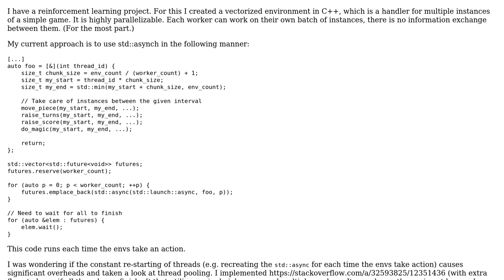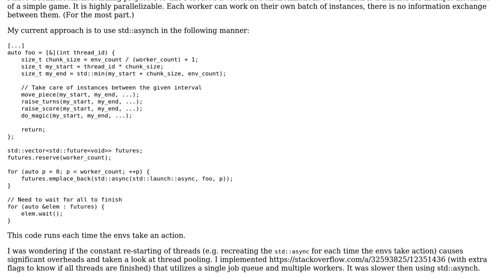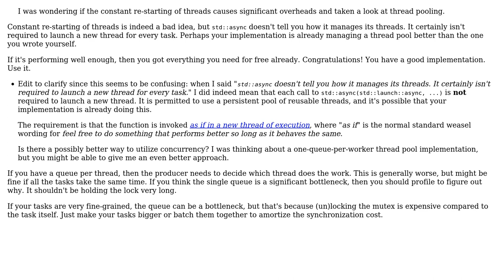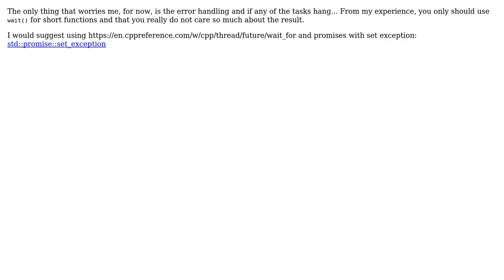Software Engineering: Approaches of splitting the same type of work among multiple threads in C++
With thanks & praise to God, and with thanks to the many people who have made this project possible! | Content (except music & images) licensed under CC BY-SA | Music | Images & others | With thanks to user Useless user Joao Reis user Dudly01 and the Stack Exchange Network Trademarks are property of their respective owners. You are responsible for your own actions.